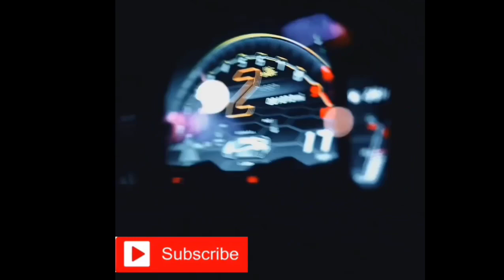The Best Super Car Channel Of All Time !!!! Is All About Supercars!!!!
Welcome to the best super car channel in the world 🤩🤩💯✅
always watch out for our daily uploads of Amazing Super Car Shorts 🤩💯❤